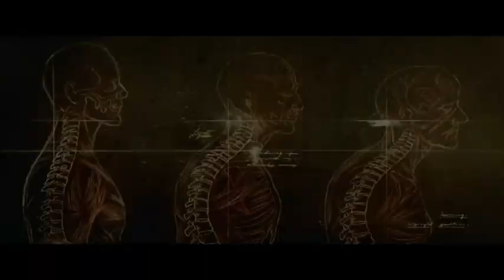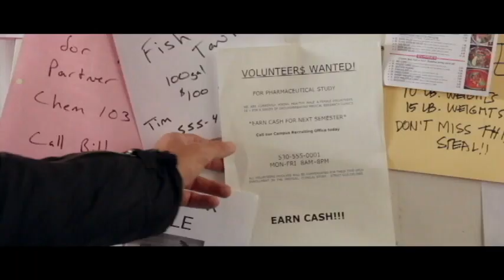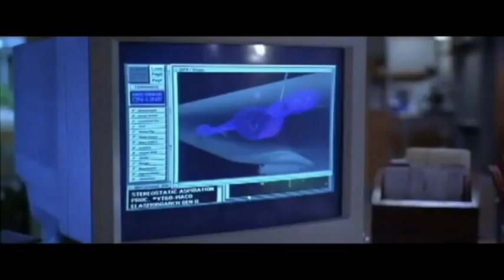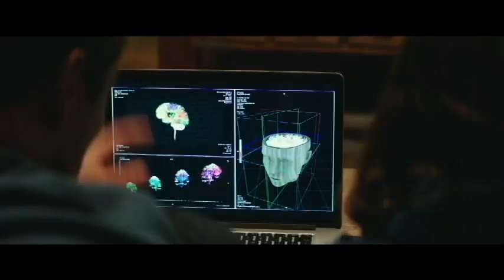10 Experiment Gone Wrong Movies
10 Experiment Gone Wrong Movies